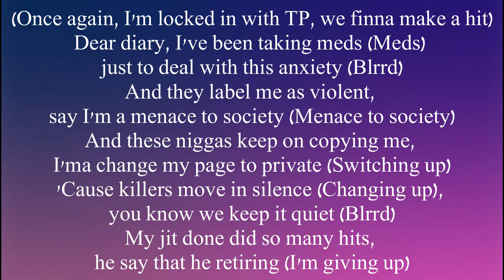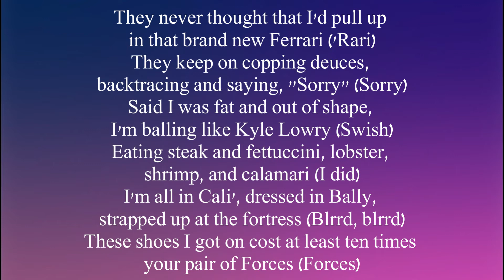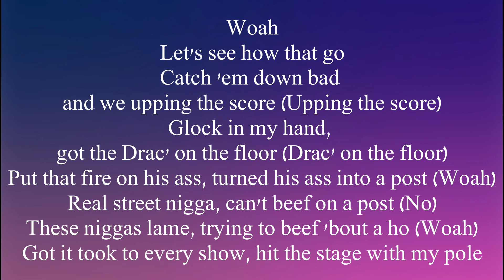Big Scarr - Ballin In LA (Lyrics) Ft. Gucci Mane & Pooh Shiesty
Buy M.A.C. Selena La Reina 2020 Lipglass Bidi Bidi Bom Bom